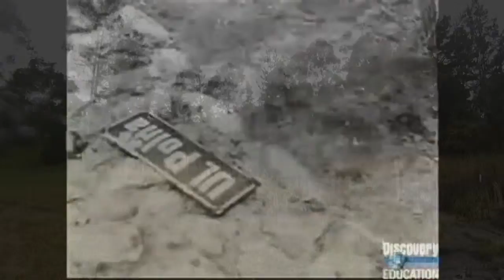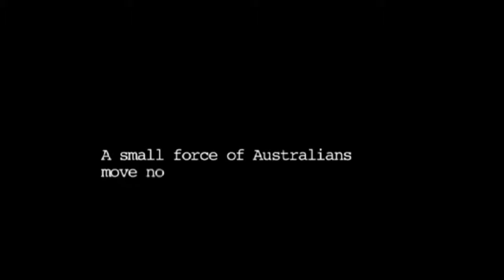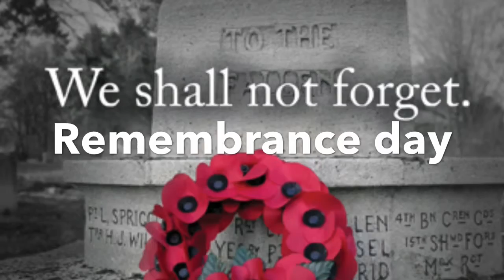Back To The Past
By Lachlan,Cooper,Matt,Kyle,Tyrone.